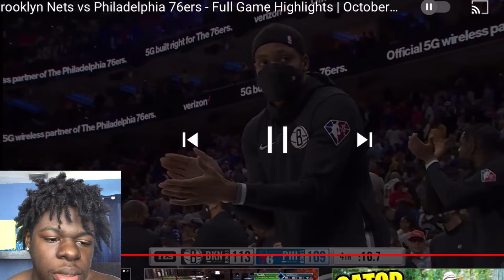Brooklyn Nets vs Philadelphia 76ers - Full Game Highlights *Reaction*